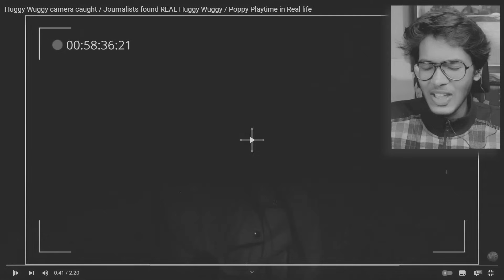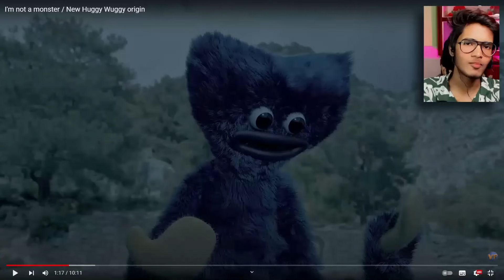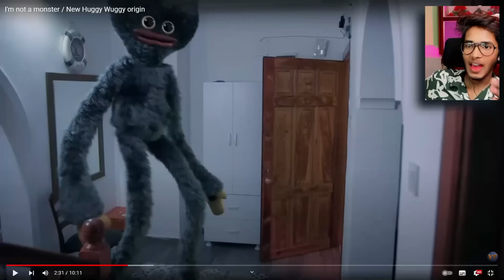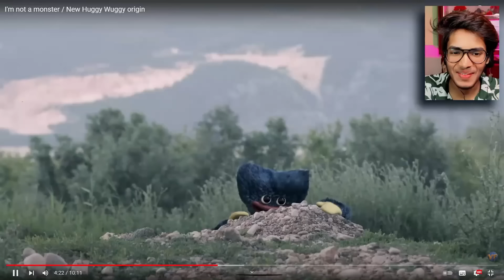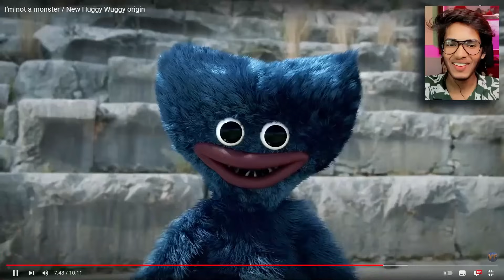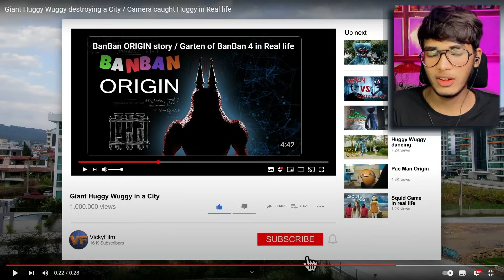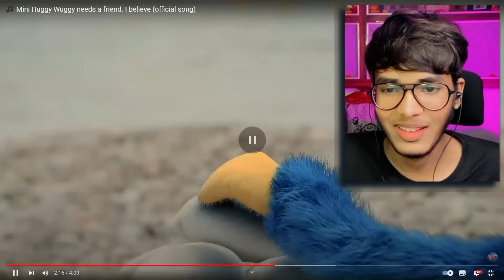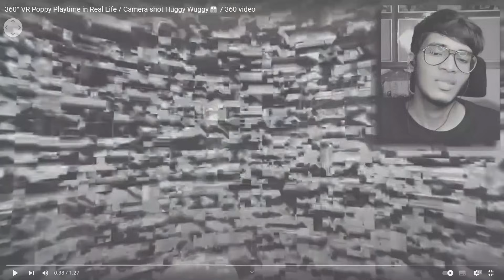HUGGY WUGGY in REAL LIFE (Poppy Playtime Chapter 3 CATNAP)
Today, I will react to a scary video of huggy wuggy in real life and catnap in real life from Poppy Playtime 3. Catnap is a scary monster from the huggy wuggy horror game. I'm very excited for Poppy Playtime Chapter 4. Like this video for more poppy playtime videos, catnap videos and huggy wuggy videos!